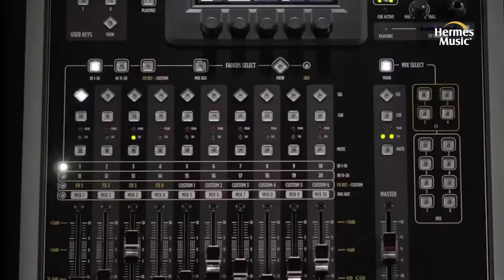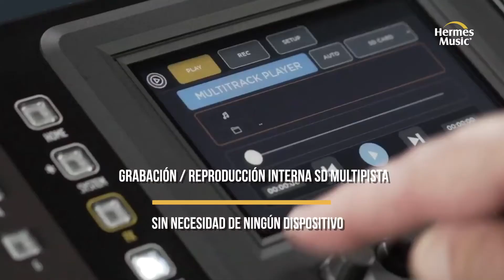Conoce el RCF M20 X / Hermes Music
"La Nota del Día" La mejor información par ti.

De venta en nuestra red de distribuidores autorizados Hermes Music México.